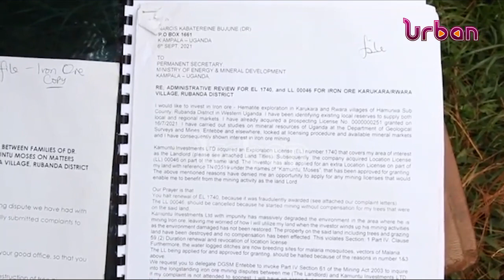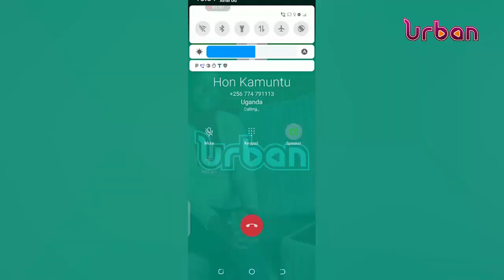Miners block illegal iron ore trade